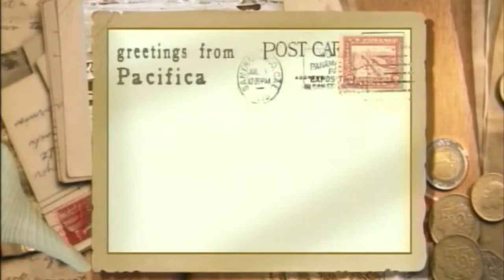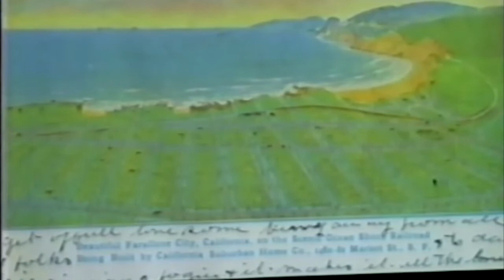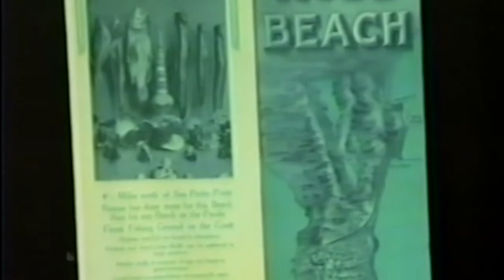Ocean Shore Railway With John Schmale Part 2 (2012)